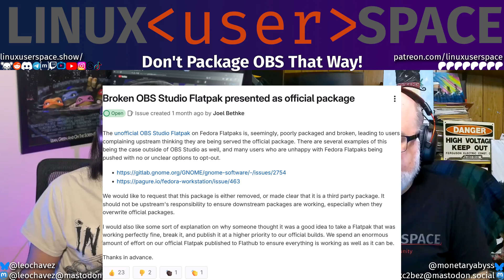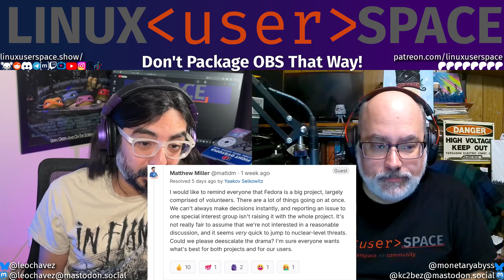OBS Forces Fedora To Fix Their Packaging Mess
It turns out, when you package someone else's software, make it higher priority, and it's broken, when the official package isn't... folks might get a little mad about that.

# Thou shall not package OBS... that way.

⭐⭐⭐⭐Producers ❤️
John Andersen, Bruno Parisi, Johnny, Dave Jones, Visaggio & Co., Matt Miller
⭐⭐⭐Co-Producers ❤️
Tim LePés, GrouchyM, --verbose, Pjol, MarshMan
⭐⭐Super Users ❤️
Nicholas Omann, CubicleNate, sleepyeyesvince, LiNuXsys666, Jill Bryant & Steve Ryniker, Eduardo Sanchez, Advait, Musical Coder, Livet, Hausken, A.J. Robb, Mark the Saigoneer, jeff3ix, Jefferson Lotspeich, Blackshift6090, Rotted Mood, Mick
⭐Users ❤️
Eduardo PH, Kyle, Jon Guthery, Bobby Ramsey, James Taylor, Antony Frost, Alex, November Krinnan